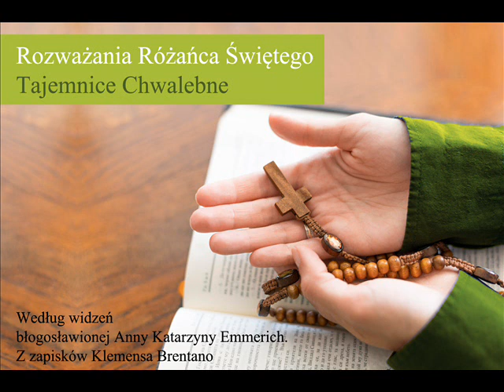II Tajemnica Chwalebna - Wniebowstąpienie Pana Jezusa (bł. Anna Katarzyna Emmerich)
Niesamowite i niespotykane dotąd szczegóły z życia Jezusa.

Zapraszamy do wysłuchania rozważań Różańca Świętego według objawień bł. Anny Katarzyny Emmerich.

Mamy nadzieję, że to, co tworzymy przynosi błogosławione owoce na chwałę Trójcy Przenajświętszej.
Materiały te są opracowywane przez dwie matki-przyjaciółki, które pragną zbawienia dusz. Jeśli są dla Ciebie wartościowe, to najlepszą zapłatą za nie będzie dla nas jeśli:
- klikniesz "łapkę w górę"
- zostawisz komentarz

Pozwoli to na pozycjonowanie na YouTube naszego kanału, jako polecany innym użytkownikom, czyli będzie szansa, że inni również dowiedzą się o naszych materiałach i będą mogli je zobaczyć.

Bóg zapłać!
"Roztropny"

PS. Musimy w tym miejscu wspomnieć, że do napisania powyższych wskazówek zainspirował nas kanał "Ku Bogu", który również serdecznie polecamy.